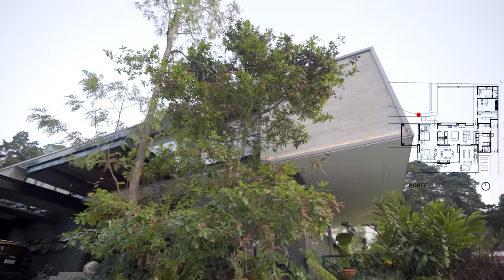DESLUMBRANTE CASA ENTRE EL BOSQUE | OBRAS AJENAS | Valls & Alvarado Arquitectos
Esta casa ubicada en las afueras de la ciudad de Guatemala nos muestra una audaz visión de conectar con la naturaleza y las vistas panorámicas. El proyecto busca fusionarse con la belleza natural de su entorno boscoso. Su diseño regido por una geometría de líneas simples y elegantes, que se mezclan armoniosamente con el entorno circundante recuerda a la arquitectura moderna del siglo XX.

Una característica distintiva son las grandes aperturas en los espacios sociales de la sala y la cocina que convergen en una gran terraza y de esta manera se integran perfectamente con la naturaleza circundante. Los ventanales de piso a techo ofrecen vistas panorámicas deslumbrantes, permitiendo que la luz natural inunde los interiores y creando la ilusión de estar inmerso en el entorno, incluso desde el interior.

Terreno: 28.2m x 33.8m (941 m2)
Construcción: 929 m2
Orientación: Noroeste
Habitaciones: 5
Baños: 6
Pais: Guatemala
Ciudad: Guatemala